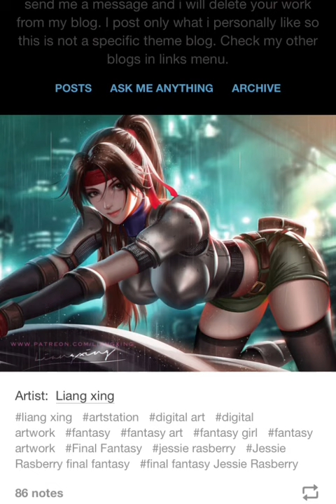Creation-Studio’s 1/4 Aerith statue Preview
A first look at Creation-Studio’s overly sexualized 1/4 Aerith resin statue in which the flower girl Is all dressed up while on Cloud’s badass motorcycle.